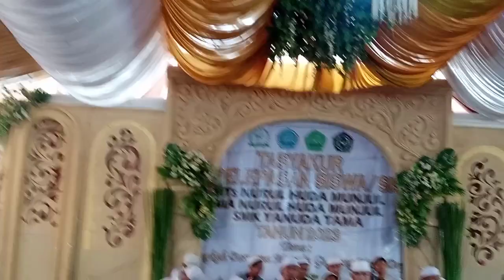Tasyakur MTs NHM, MA NHM, dan SMK YT : Shalawat Nabi part 2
Lanjutan sholawatan